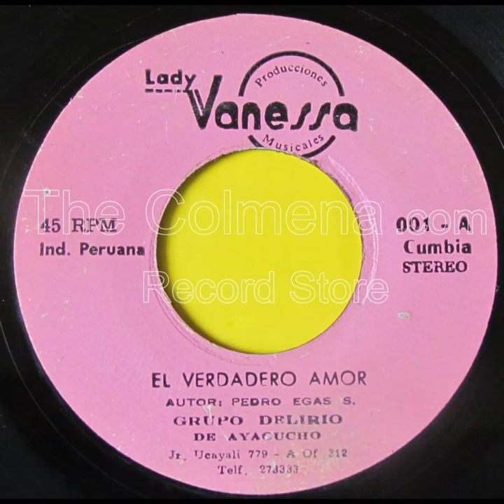Grupo Delirio de Ayacucho - El verdadero amor